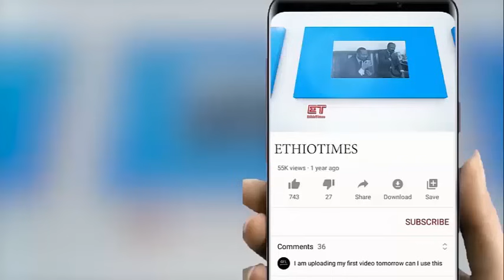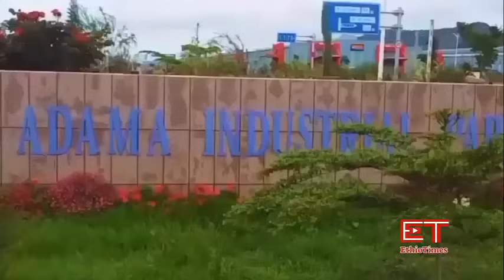Ethiopia: ሰበር ዜና -ህወሓት ማስተባበያ ሰጠ|አነጋጋሪው የሽግግር ፍትህ|የመራዊና ዉርጌሳ ዉጊያዎች|የአዲስአበባ ፖሊስ አስደናቂ ኦፕሬሽን